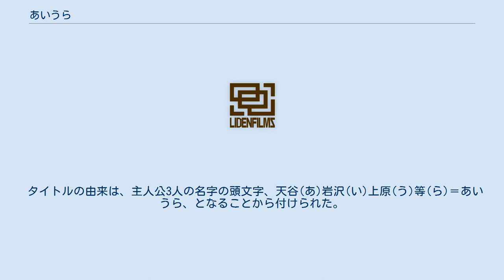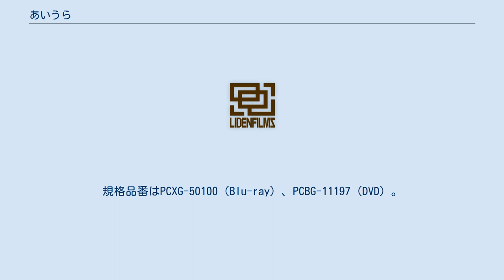あいうら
『あいうら』（AIURA）は、茶麻による日本の4コマ漫画作品。
ニコニコ静画における「ニコニコで漫画を描いてみた」のコーナーで2011年3月2日から2014年4月23日連載された他、商業漫画雑誌である『4コマnanoエース』（角川書店）でもVol.4（2011年8月9日発売）より2013年10月号増刊（2013年9月9日発売）まで連載。
同誌の休刊により『月刊少年エース』（同社）に移籍し、2013年12月号（2013年10月26日発売）から2014年6月号（2014年4月26日発売）まで連載された。
 2012年12月7日にテレビアニメ化決定が発表され、2013年4月から6月まで放送された。
 タイトルの由来は、主人公3人の名字の頭文字、天谷(あ)岩沢(い)上原(う)等(ら)＝あいうら、となることから付けられた。
 小学生時代からの幼なじみである天谷 奏香、岩沢 彩生。
高校入学の際に知り合った上原 歩子、そして簗瀬芽依を初めとするクラスメイトらの日常を描いた物語。
明確な主人公は定められておらず3人で共に過ごすことが多くなった奏香達を中心に、時にクラスメイトや別のクラスの生徒、後輩ら、さらには大人たちを交えて様々な視点から物語が進行していく。
キャッチフレーズは「何も起きないが起きる、彼女たちの日常。」 タイトルは単行本より。
第1話から第26話まではなのエース掲載。
第27話以降は少年エース掲載。
 本作品のWeb版においての作品ごとのタイトル画面は「ノートのページにタイトルが書かれている」というものであり、この節で説明する「左上」とは、そのタイトル画面のノートの左上に描かれている、「棒人間の物語」のことを指す。
第1話から続くシリーズものになっている。
 ただし、第17話は作者の都合で描かれていない。
最初のタイトル画面には「今回、作者がいっぱいいっぱいなためココのアレはお休みです ご了承ください。」と書かれている。
 第21話にて最終回を迎えた。
 作中で箸びろ子こと上原裕子が書いている漫画作品。
第2巻のオマケに掲載された。
 2011年12月9日発売の『4コマnanoエース』にて、単行本化が発表された。
 2011年12月14日15時00分更新の「ニコニコで漫画を描いてみた」にて、番外編「コミックス化の経緯？」と題して、単行本化決定に至るまでのストーリーと、作者近況をコミカルな絵で再現しており、単行本作業の大変さを伺うことができる。
 そして2012年5月9日発売の『4コマnanoエース』Vol.13（5月号）の15ページと、2012年6月6日15時00分更新のWeb版第33話「追跡」にて、2巻が発売されることが判明した。
 コミックは角川グループパブリッシング（「角川コミックス・エースエクストラ」〈kadokawa comics A Extra〉）より発売中。
 2013年4月から6月までテレビ東京・ニコニコ動画にて、5分枠の短編アニメで放送された。
制作はライデンフィルムで単独制作は本作が初となる。
またスタッフには中村亮介をはじめとする、前年に公開されたアニメーション映画作品『ねらわれた学園』のスタッフが多く参加している。
 『あいうらじお』は2013年4月2日から6月25日までニコニコ生放送にて放送されたラジオ番組。
全13回。
翌日には音泉でも再配信される。
 Blu-ray / DVD 2013年8月7日に発売。
全12話を収録。
規格品番はPCXG-50100（Blu-ray）、PCBG-11197（DVD）。
 CD